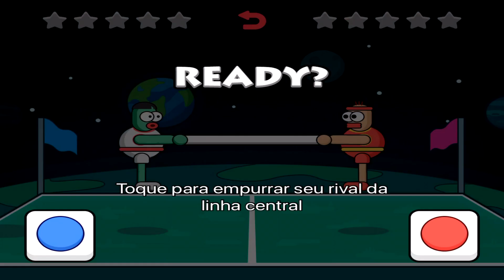JOGANDO FUTEBOL, WRESTLE, BASQUETE E TUG TABLE | JOGANDO EM FAMÍLIA